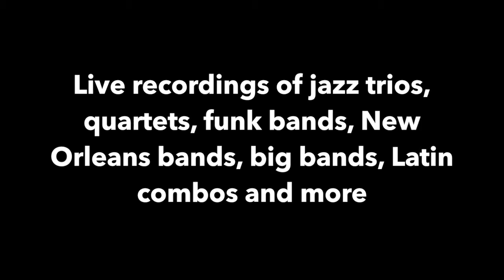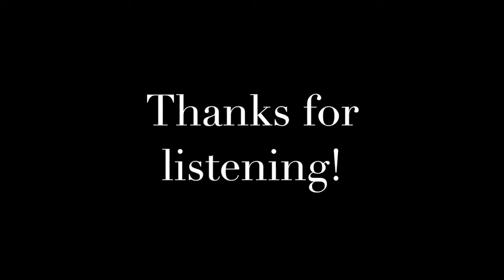John Settle - Drums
Different styles and groups

Jazz, Blues, Latin, funk etc etc